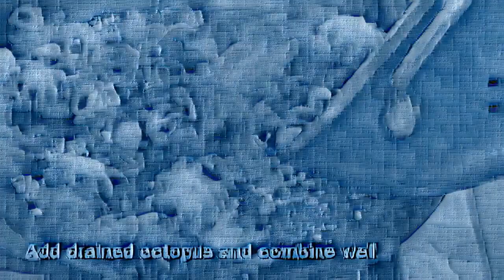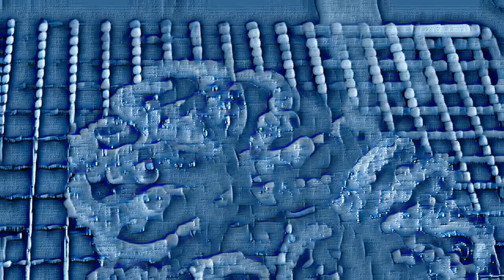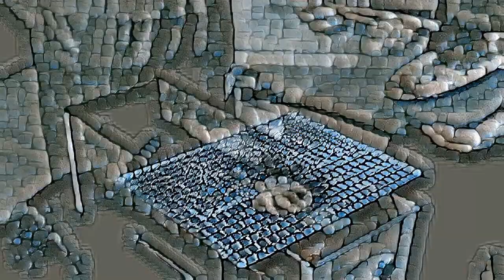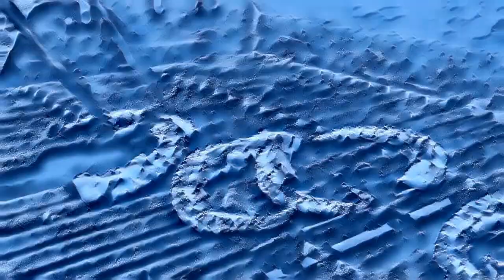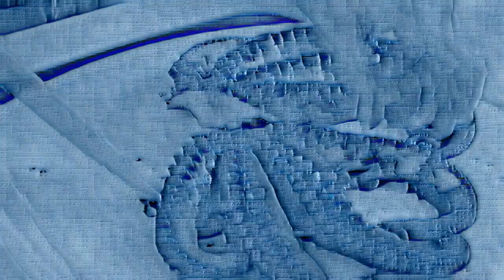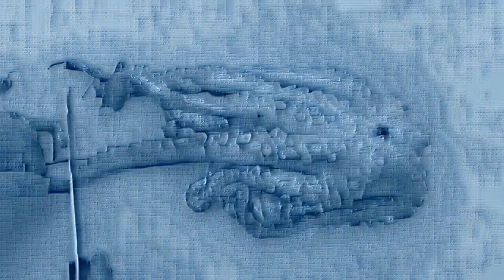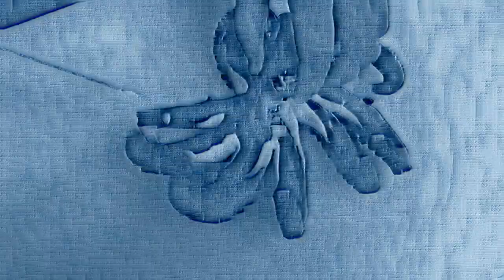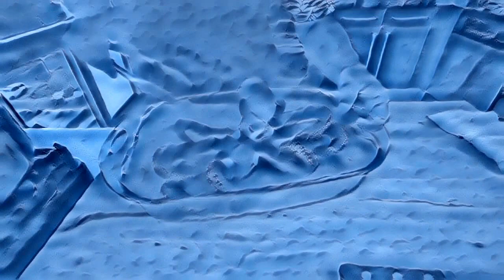The Delicious World of Octopus Food: Cooking and Recipes